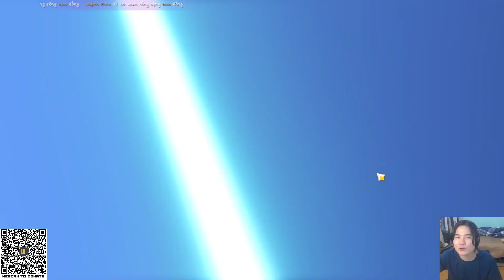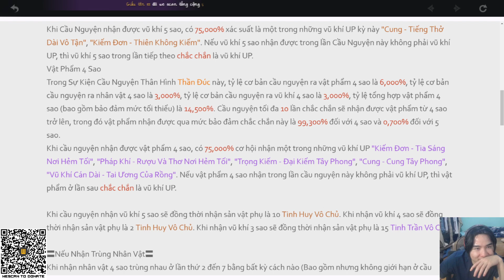Khô máu banner vũ khí và ''lấy về tiếng thở dài vô tận'' - Genshin Impact